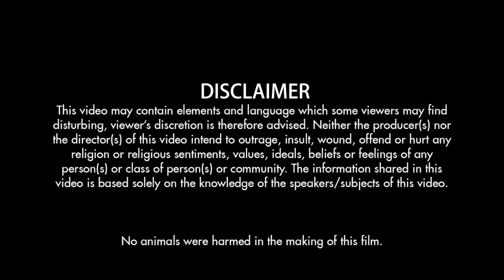Truth revealed | Feroz Shah Kotla Fort | HAUNTED | DJINNS (FULLY EXPOSED)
FEROZ SHAH KOTLA FORT is one of the historical monuments of Delhi .In the above video we have explained the history, the past , the present and expected future of this lovely place.

LET’S PRESERVE THIS AND SAVE THIS PLACE.

DEEPAK VERMA(FOUNDER)

SAGAR TIWARI(PARTNER)

SAMEER TIWARI